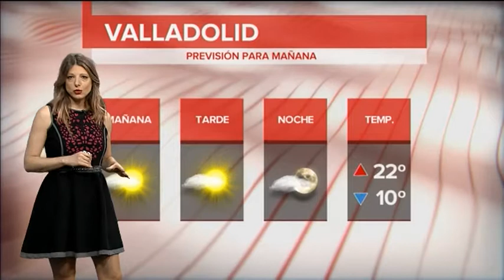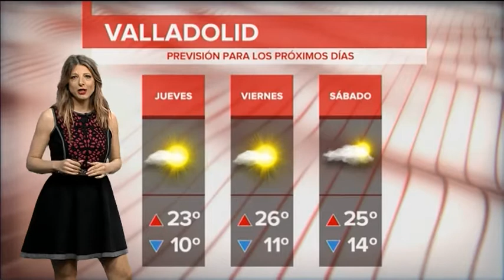El tiempo en Valladolid y provincia. Edición de tarde. Martes 12 de junio de 2018